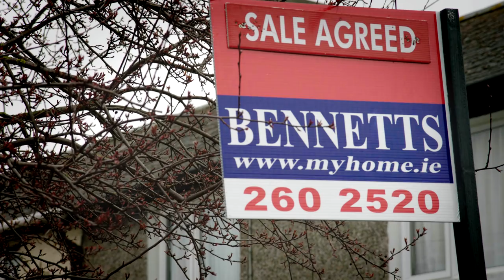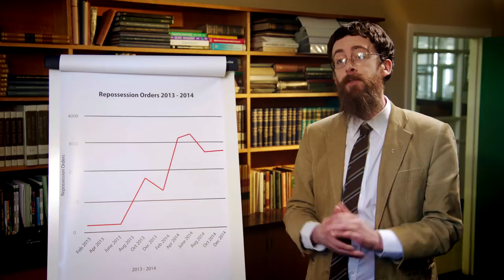Primetime Property Bubble | Irish Pictorial Weekly